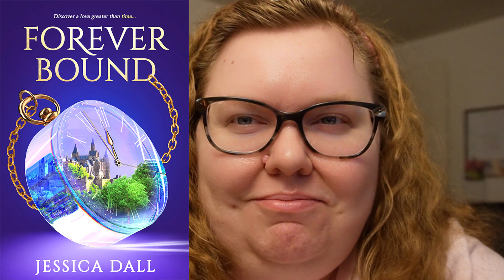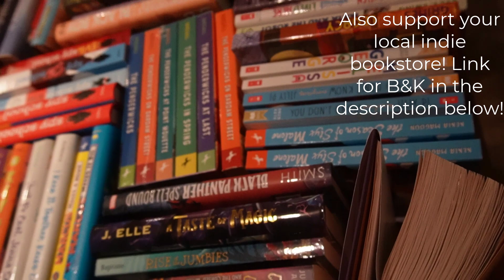Reading Vlog: February 25-March 3, 2023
~*~Hey Bookies~*~

~*~Books Mentioned in Video~*~:

Forever Bound by Jessica Dall
Forget Me Not by Alyson Derrick
Pilar Ramirez series by Julian Randall
The House that Whispers by Lin Thompson
Delicious Monsters by Liselle Sambury
Blood Debts by Terry J. Benton-Walker
One for All by Lillie Lainoff
Isle of the Lost by Melissa de la Cruz